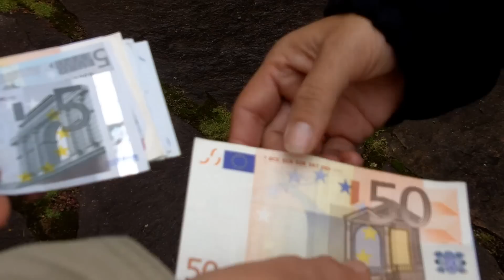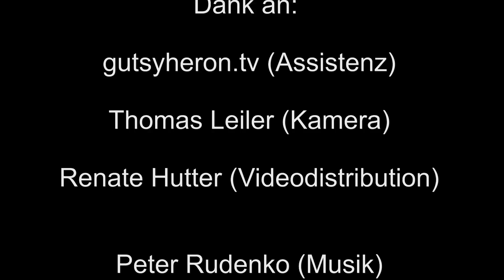Wall Street 2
Glücklich, die genug haben...